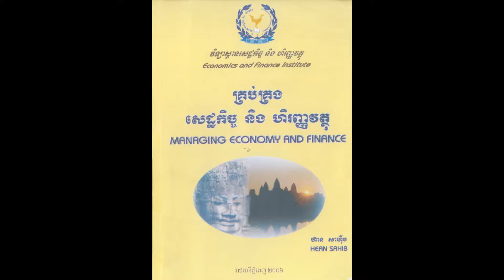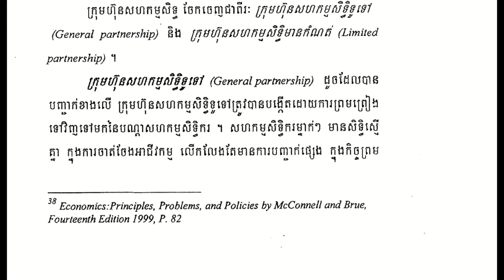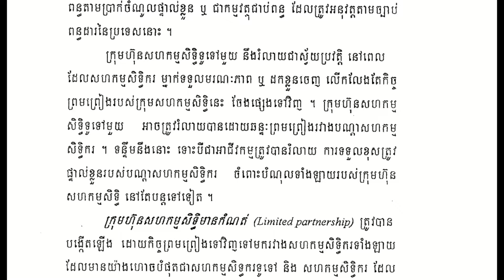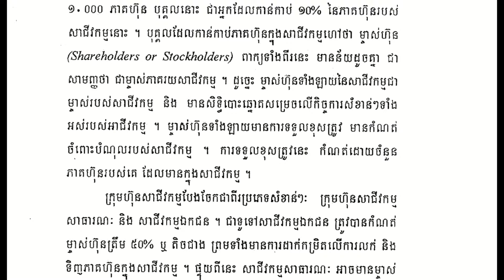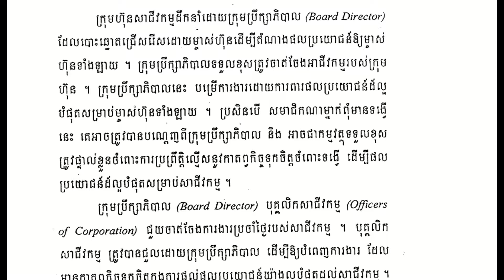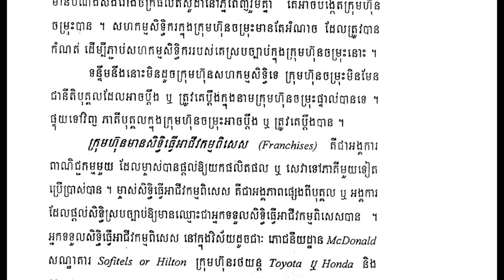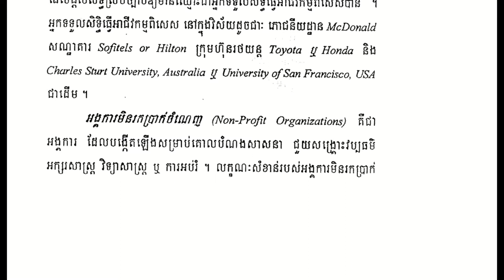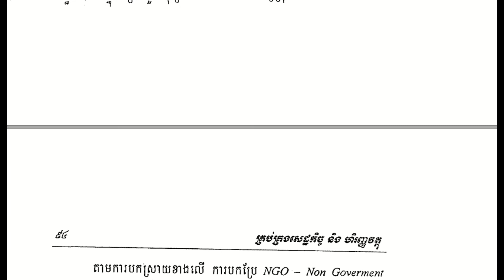(14).២.២.ការចាត់ចែងផលិតកម្ម និងធុរកិច្ច (Production and Business Organization)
E-Reading

សៀវភៅគ្រប់គ្រងសេដ្ឋកិច្ច និងហិរញ្ញវត្ថុ​
Managing Economy and Finance
ទ្រឹស្តី និងការអនុវត្ត

និពន្ធដោយ ឯកឧត្តម ហ៊ាន សាហ៊ីប
By H.E HEAN Sahib
បណ្ឌិតវិទ្យាសាស្ត្រសេដ្ឋកិច្ច
Ph.D. in Economics
រាជធានីភ្នំពេញ ឆ្នាំ២០០៦ , Phnom Penh 2006

ជំពូកទី២៖ ទស្សនាទានស្តីពីមីក្រូសេដ្ឋកិច្ច
Microeconomic Concepts

២.២.ការចាត់ចែងផលិតកម្ម និងធុរកិច្ច (Production and Business Organization)

ថតសំលេងដោយ "អនាគត"
ប្រើប្រាស់សម្រាប់ការចែករំលែកចំណេះដឹងប៉ុណ្ណោះ
បើសិនចង់ស្វែងយល់ចំណេះដឹងពី វិស័យអចលនទ្រព្យ ហេដ្ឋារចនាសម្ព័ន្ធ និង សំណង់ផ្សេងៗ លោកអ្នកអាចចុចតំណភ្ជាប់គេហទំព័រខាងក្រោម៖